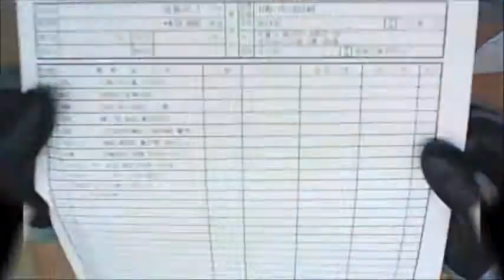2014-10-01 김동규 고객님 조립영상 - 컴대문 조립컴퓨터 전문점